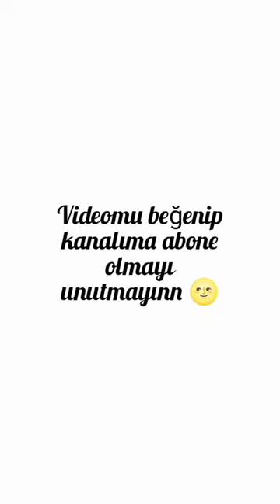kirazmevsimi öyküayaz özgegürel serkançayoğlu keşfet art çizim çizimvideoları keşfetteyim aydilge